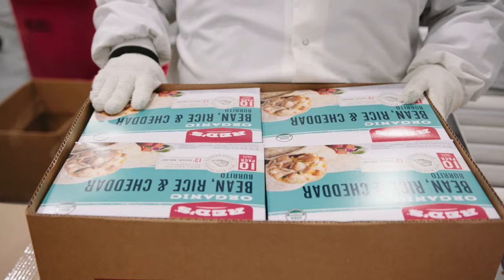Red's - Our Facility